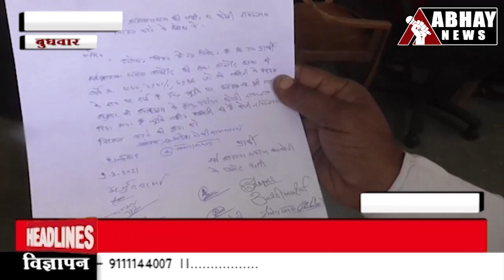Ujjain अभय न्यूज 10 मार्च 2021 बुधवार दोपहर का बुलेटिन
महाशिवरात्रि पर डेढ़ किमी चलकर मिलेंगे बाबा के दर्शन. बडऩगर में हनुमान जी की प्रतिमा को आग लगाने वालों की हुई पहचान. बिजली बिल बकाया होने पर दो वाहन जब्त. और भी बहुत कुछ है अभय न्यूज के बुलेटिन में। सच जाने, सच ही जिएं केवल अभय न्यूज के साथ।